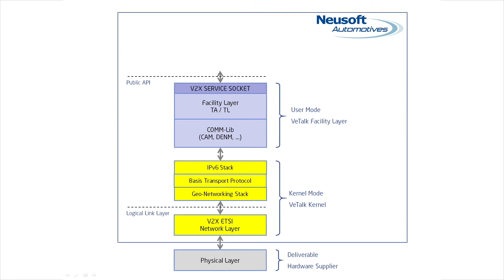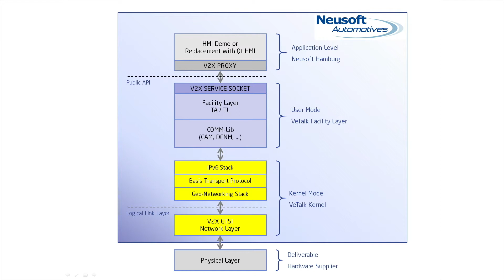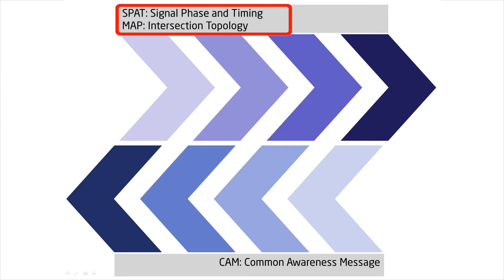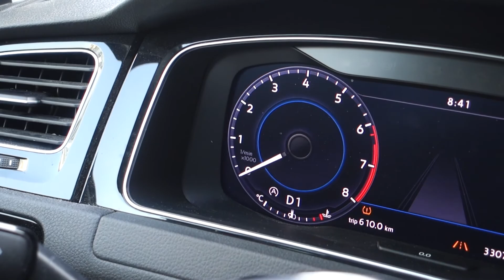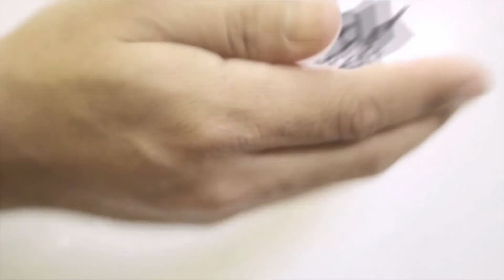Neusoft V2X Solution - Involvement in TAVF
Neusoft is a Chinese System Provider and offers V2X solutions based on DSRC as well as C-V2X technology. The modular software stack, VeTalk, is hardware agnostic and serves all standards requirements for China, North America and Europe. Thanks to the available TAVF route in Hamburg, testing can be conducted in our home town. This video gives a short overview of our technology and demonstrates two use-cases in practice.